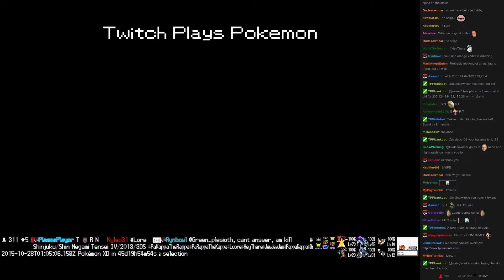Twitch Plays Pokémon Battle Revolution - Match #27532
Match #27532 [Blue: Smeargle, Jynx, Kadabra] vs [Red: Bellossom, Cleffa, Raichu]